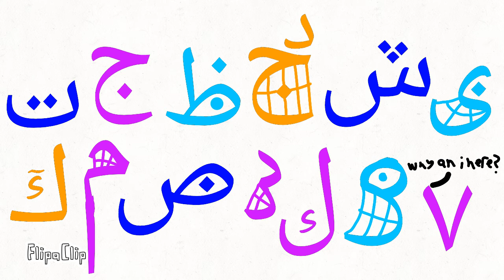Tvokids Gresian alphabet